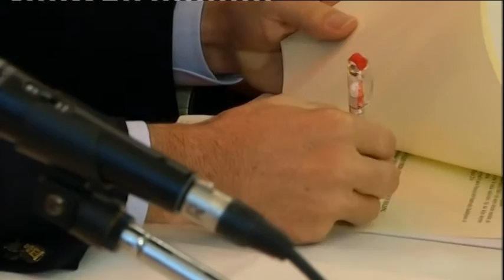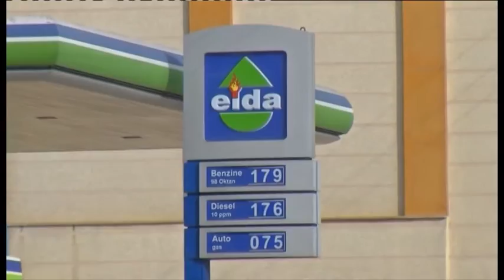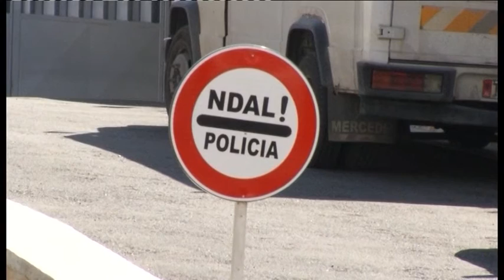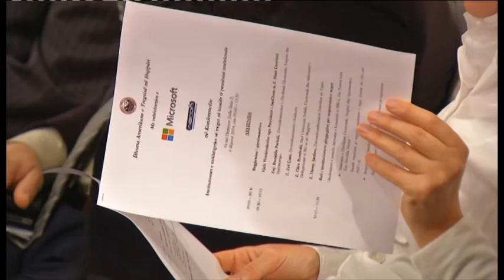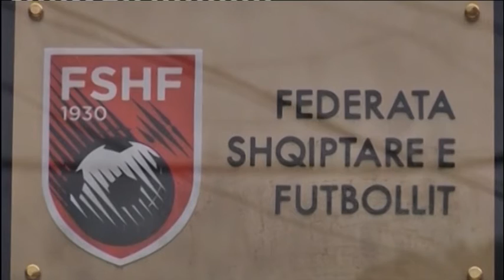English News Edition, 04 December 2014- Ora News